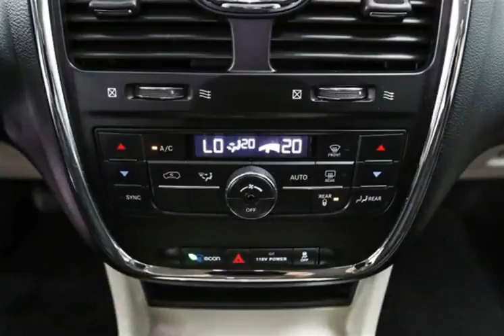Mark Wilsons Better Used Cars - 2014 Chrysler Town & Country Touring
Mark Wilsons Better Used Cars - 2014 Chrysler Town & Country Touring DR-ER284478